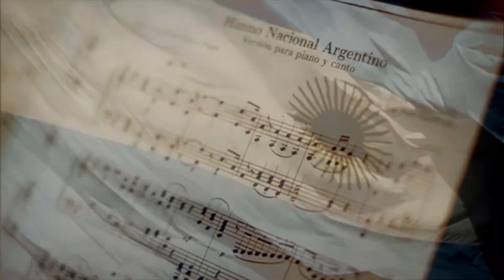HIMNO NACIONAL ARGENTINO DE CHOQUE URBANO - 11 DE MAYO CANTÉMOSLO CON ORGULLO 2021